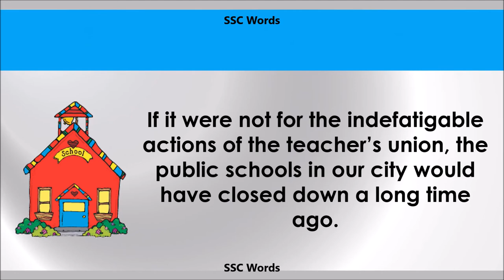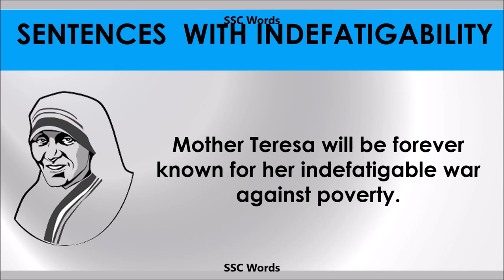Indefatigably - Improve English - Meaning and 5 sentences - GRE / CAT / GMAT word - SSC Words